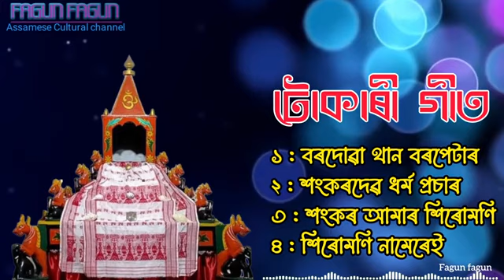Tukari Geet Assamese. Deh Bisar Geet. Hari Naam. Bhaktimulok Geet Zubeen Garg new. Puwar Horinam